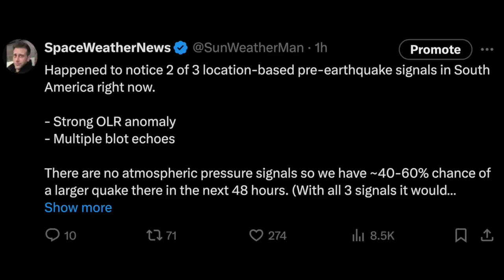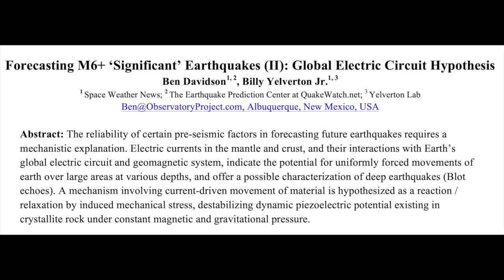Earthquake Forecasting (Where to Learn)